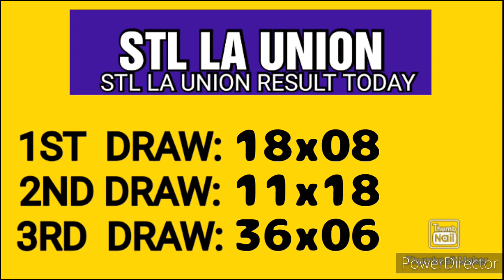STL LA UNION RESULT TODAY 3RD DRAW APRIL 18, 2023 7PM